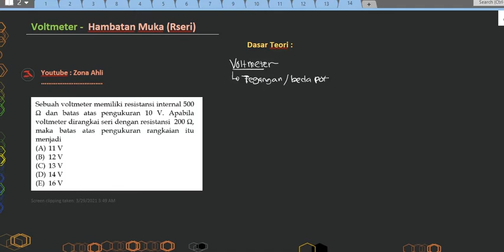Hambatan Muka (Seri) Pada Voltmeter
video kali ini bagaiman menentukan hambatan tambahan/ hamabatan muka pada voltmeter.